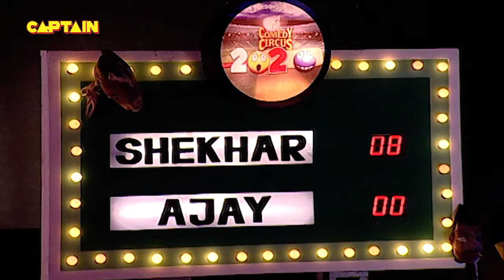कैसे शो में चुड़ैल के जाल में फंसे शेखर सुमन🤣🤣| Comedy Circus20-20 EP-5.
Comedy Circus 20-20 is a reality-based comedy show that brings India's TV celebrities to perform with professional comedian partners on a highly competitive and challenging stage. Besides the participants, the show also has celebrities and comedians from previous seasons of Comedy Circus making cameo appearances, often under disguises. The show ends with a sequence named 'extra innings' where VIP & Prince play a comedy skit.